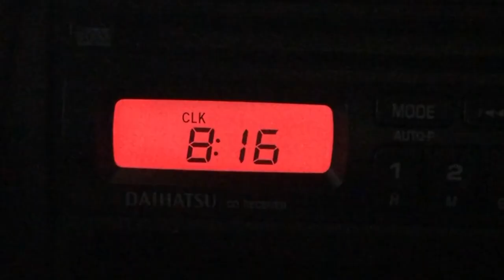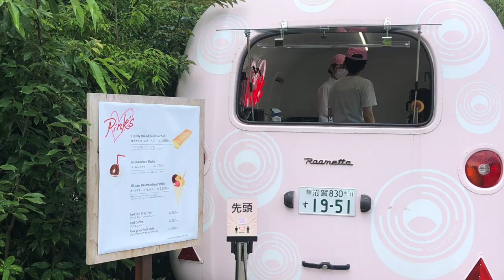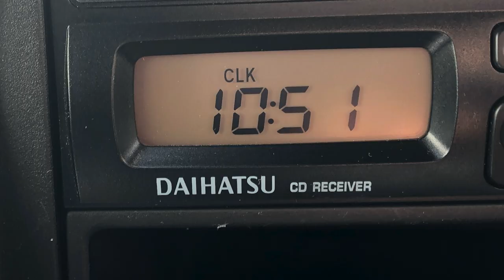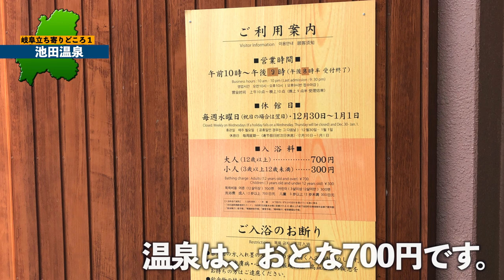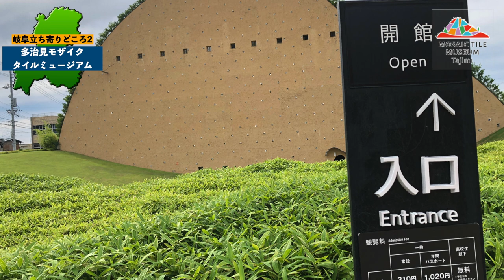岐阜観光１日目／近江八幡ラコリーナ・池田温泉・多治見モザイクタイルミュージアムを回ってきた。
○zhiyun crane m2／ジンバル
○Manfrotto／ミニ三脚

旅は、自転車旅、車旅を中心にお届けできればと考えております。また、京都に近い高槻市在住のため、半分観光客目線で、京都情報もお届けできればと考えております。